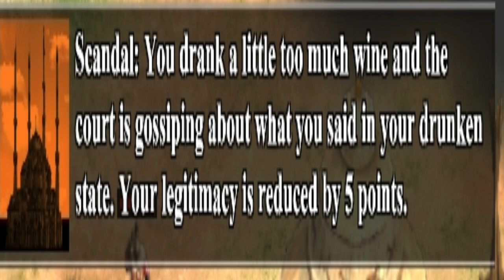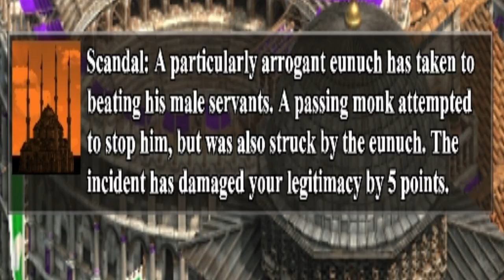Age of the Empires 2 DE: Custom Scenarios - KOMMENOS: BYZANTINE RESTORATION - MAKE ROME GREAT AGAIN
The Byzantine Empire, heir of Rome is in strife, surrounded by enemies and lead by a weak emperor. The Romans cry out for change and a new leader to rebuild the glory of the past. The man destined to do this is..Alexios Kommenos!

Kommenos Restoration
Age of Empires 2
Age of Empires DE
Kommenos
Alexios Kommenos